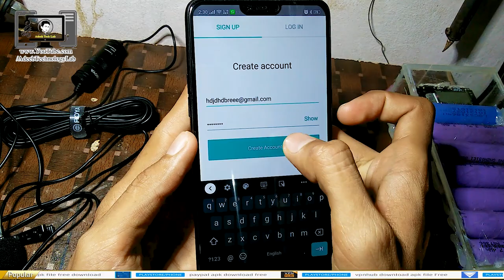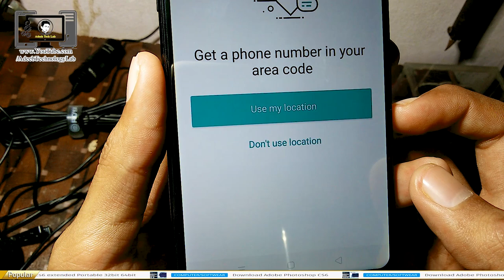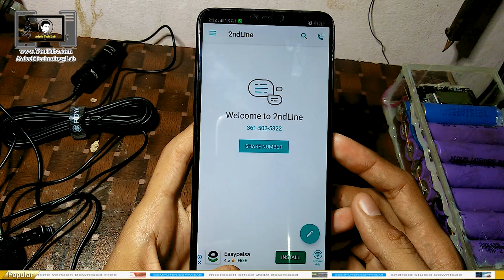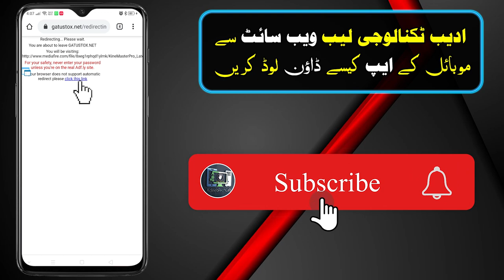🔴 Get free Number from another Country | Phone Number || android app || Hindi Urdu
⇀⇀⇀⇀⇀Video-Description↼↼↼↼↼

⇘⇘⇘⇘⇘⇘⇘⇘⇘_/LINKS\_⇙⇙⇙⇙⇙⇙⇙⇙

                 Watching Videos